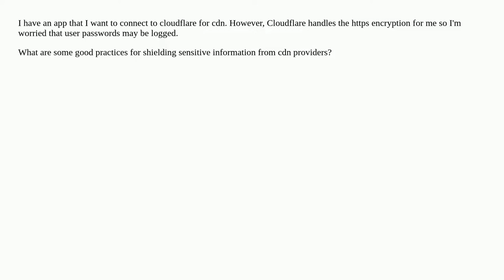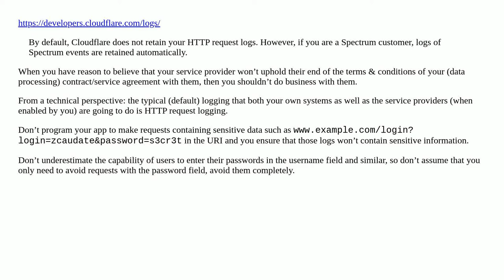hiding sensitive information from cdn provider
A special thanks goes out to the community

  cloudflare cdn